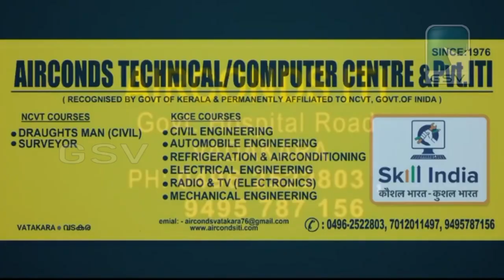അഖില കേരള പ്രൊഫഷണൽ നാടകോത്സവം നവംബർ 7 മുതൽ 12 വരെ വടകര ടൗൺഹാളിൽ